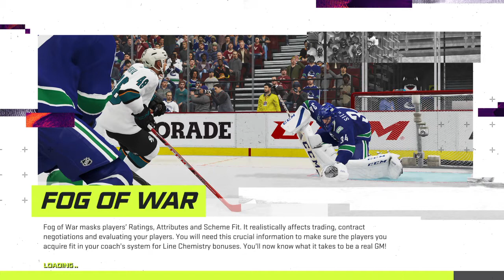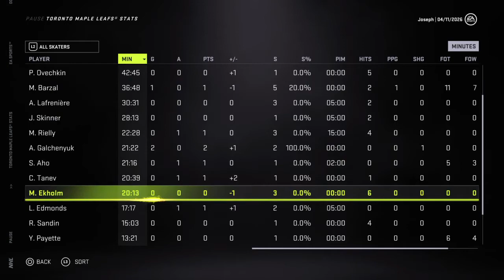NHL® 21_20210424055259